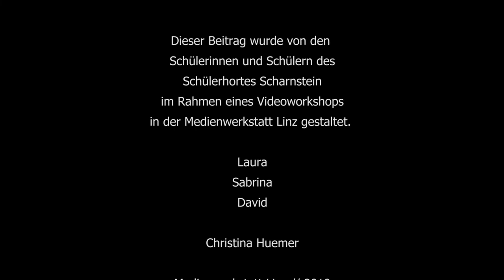Alte und neue Kinderserien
Dieser Beitrag wurde von den
Schülerinnen und Schülern des
Schülerhortes Scharnstein
im Rahmen eines Videoworkshops
in der Medienwerkstatt Linz gestaltet.

Laura
Sabrina
David

Christina Huemer

Medienwerkstatt Linz // 2019